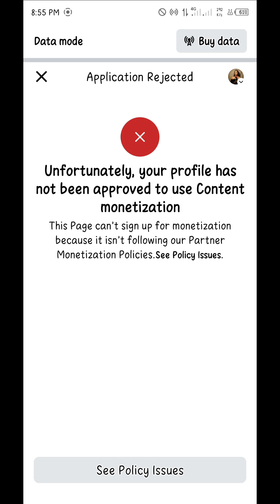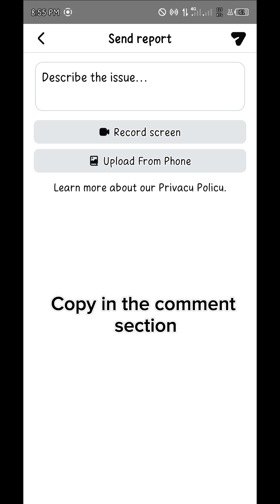APPLICATION REJECTED Your profile has not been approved to use Content monetization PART 2| LILAY TV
Solution to Application Rejected, Unfortunately your profile has not been approved to use Content monetization " PART 2 tutorial.

Fix, Solutions, Easy steps ☑️